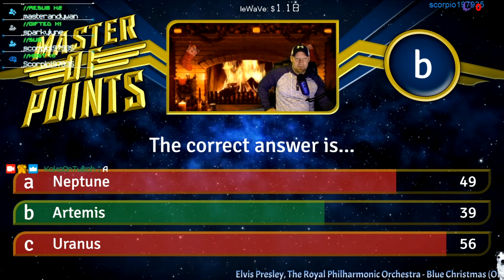Trivia Twitch YouTube Pc or Mobile